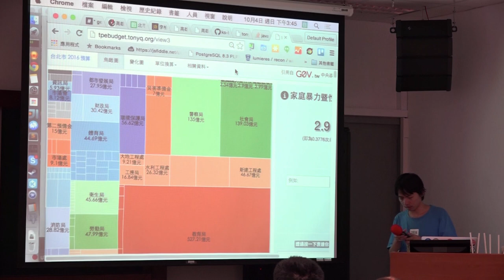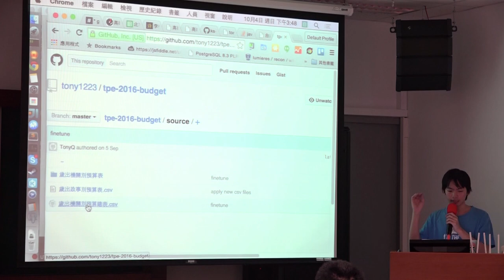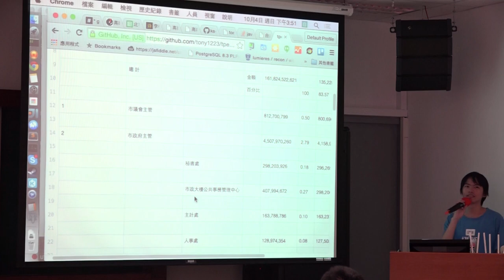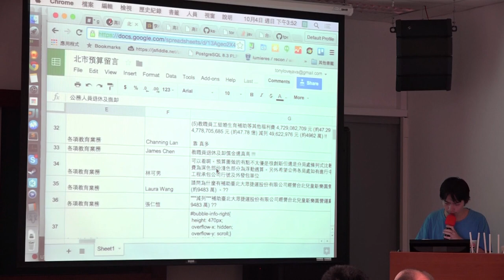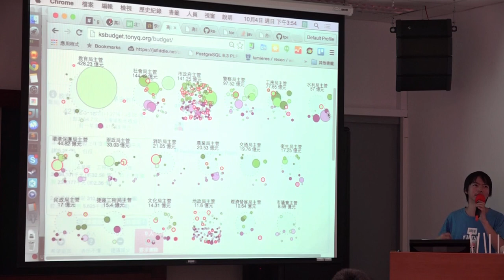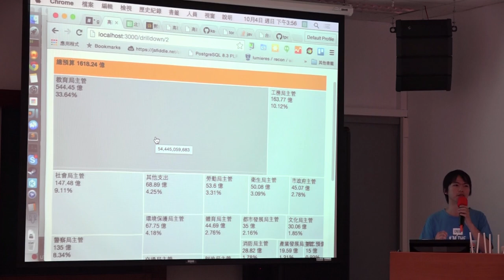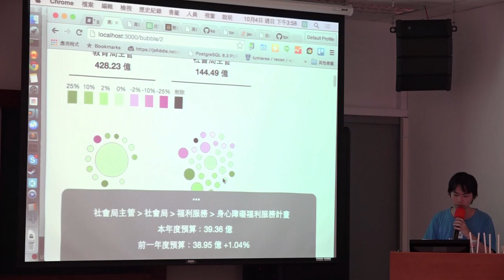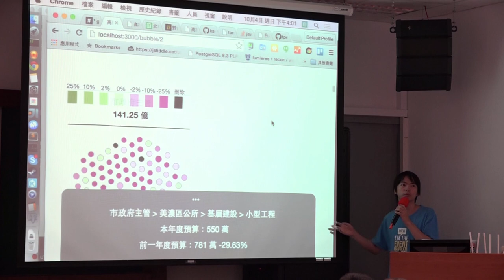[新科技新民主] TonyQ: 預算視覺化的奇幻旅程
Lightning Talk：臺北市政府預算視覺化、高雄市政府預算視覺化、預算視覺化未來展望